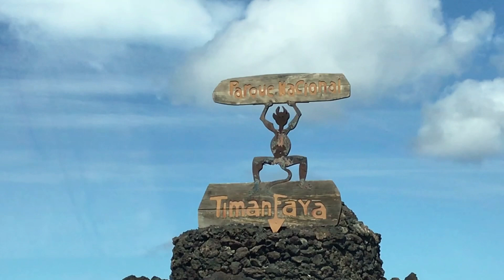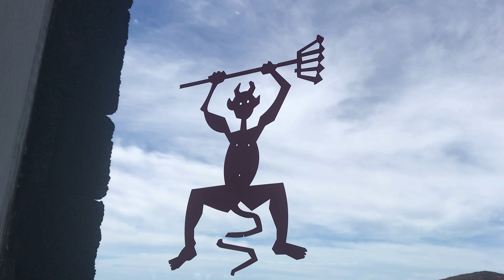TIMANFAYA: Sembriamo su Marte, ma siamo a Lanzarote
Siamo una famiglia che vive in camper. In altre parole siamo fulltimers. Attualmente ci troviamo col camper a Lanzarote.

 Il 21 febbraio atterra il Perceverance su Marte, battezzando il luogo di atterraggio “Timanfaya”,  in quanto l’atmosfera pare gemellata col famoso parco nazionale di Lanzarote, il Timanfaya. Volete fare un giro su Marte?